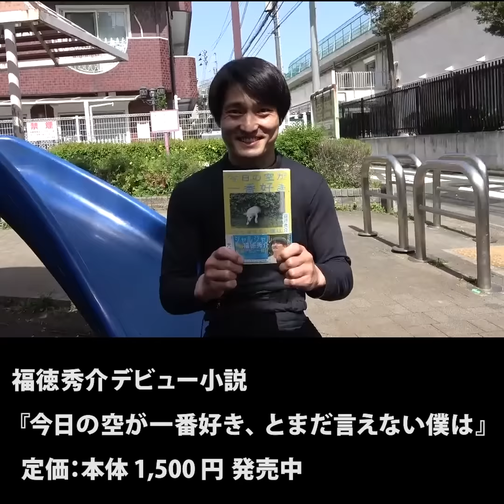コメント読む奴~2024年7月編~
いいね１位の方、後藤賞・福徳賞の方
からご応募ください！
確認後お送り致します！

★動画に出たネタのタネ